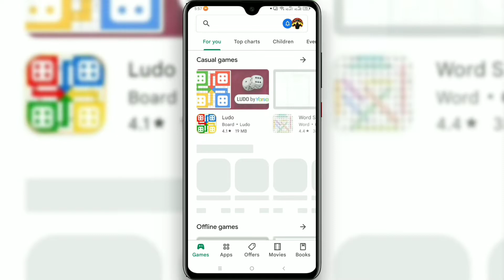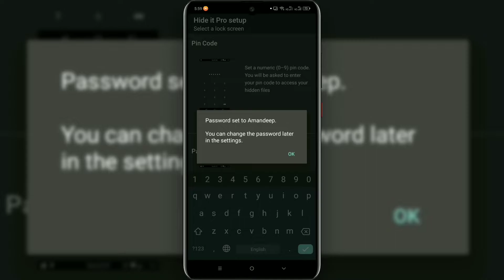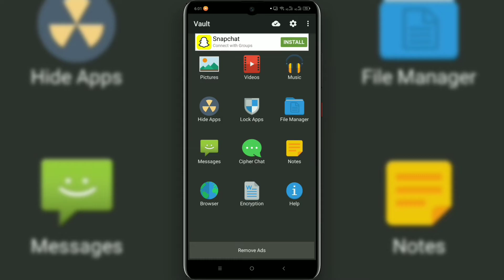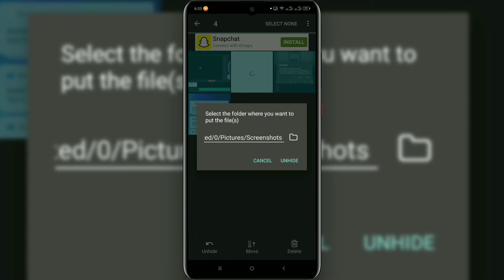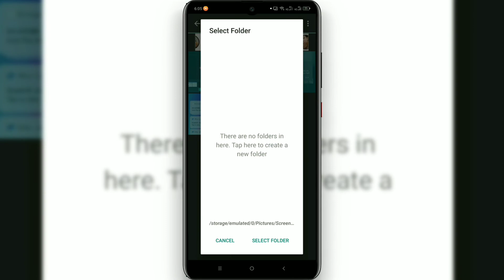Hide Your Photos & Videos Audio Manager [Full Tutorial]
in This video I will show you Audio manager complete setup and show you how to hide and unhide your photos videos in Audio manager...